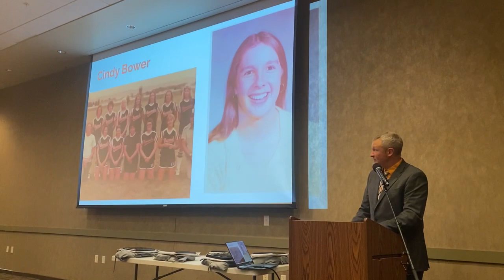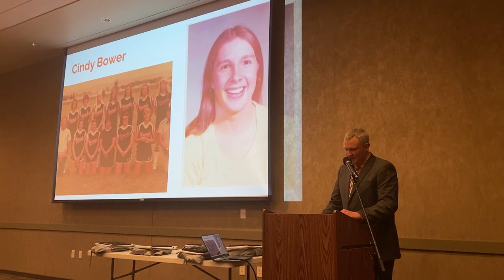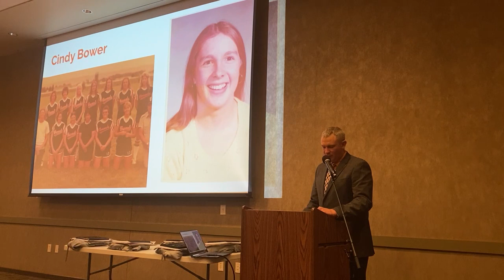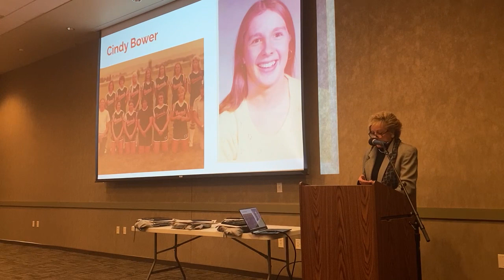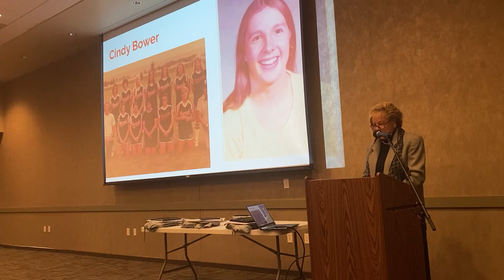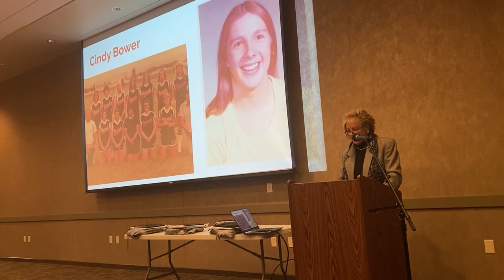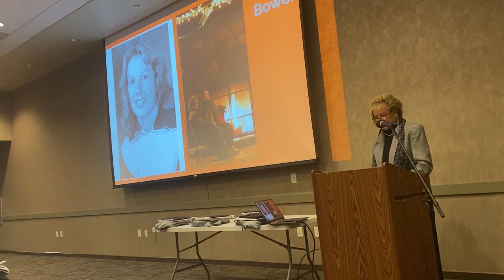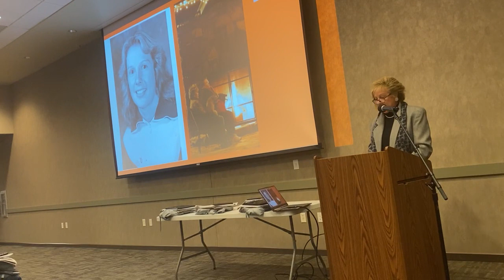2021 WHS Hall of Fame: Cindy Bower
The Worland High School Hall of Fame Class of 2021 had six inductees:  Cindy Bower, Gerald Geis, Cathy Groshart, Rick Hake, Ray Krogman (presented by Robert Korenke), and Lanny Schneider.  Here are their acceptance speeches!